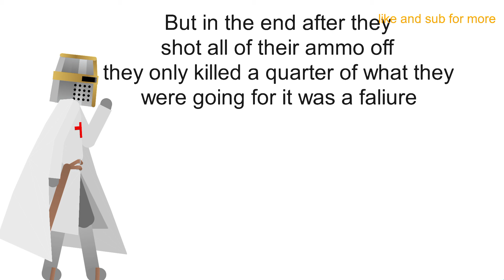HD history episode 1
this is gonna be a first of a series where a talk about different random topics in history